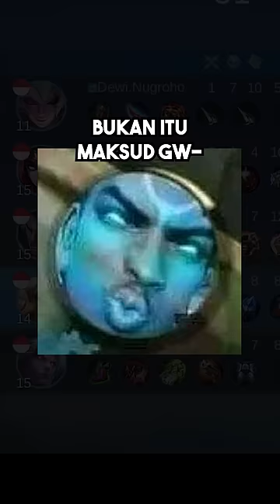Alasan Semua Orang Benci EPIC